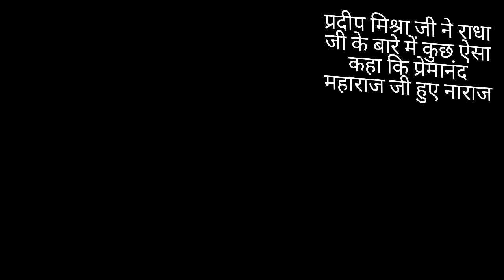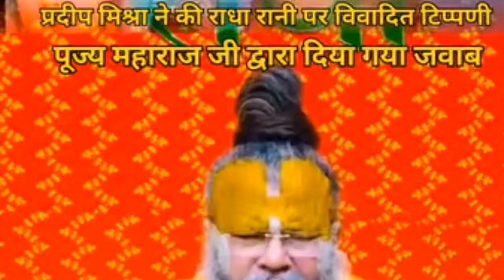राधा रानी के बारे में की विवादित टिप्पणी पूज्य महाराज जी ने दिया जवाब #@shikhashuklavlog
राधा रानी के बारे में की विवादित टिप्पणी पूज्य महाराज जी ने दिया जवाब